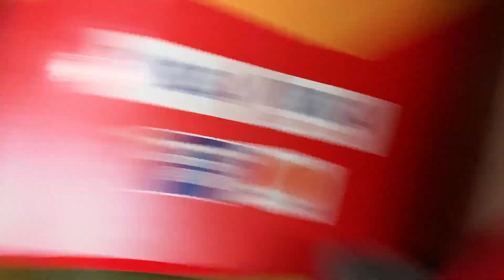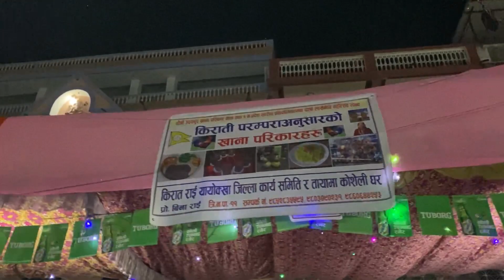Food 🍱 🥘 festival ko last din kt👧 le baloon 🎈🎈gift diyo malai 🥰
सधै भरि एसरि नै माया र साथ दिनुहुन्छ भन्ने आशा राखेको छु🥰Support garirahanu hune sampurnama mero hridaya dekhi nai Dhanyabaad❤️❤️